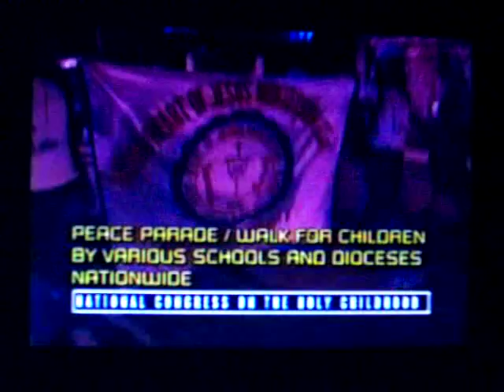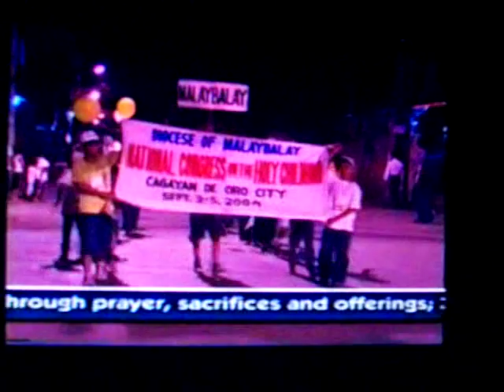first national congress on the holy childhood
A two-day event for Catholic children who are members of the Pontifical SOciety of the Holy CHildhood (under the Pontifical Missionary Societies) on September 3-5, 2002, in Cagayan de Oro City.